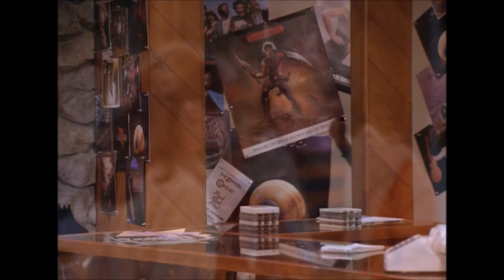Mork & Mindy - Happy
Mork & Mindy Music Video set to Happy by Pharrell Williams.
(Pretty on the nose I know, but if anyone can think of a live action character better suited to the song let me know!).  Robin Williams & Pam Dawber ftw as always, with Conrad Janis, Bill Kirchenbauer, Jeffrey Jacquet.